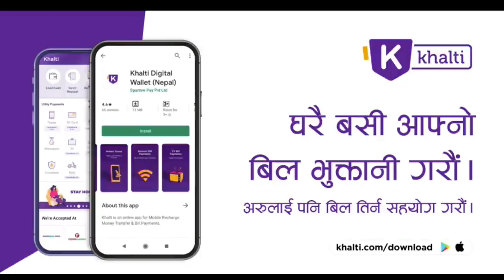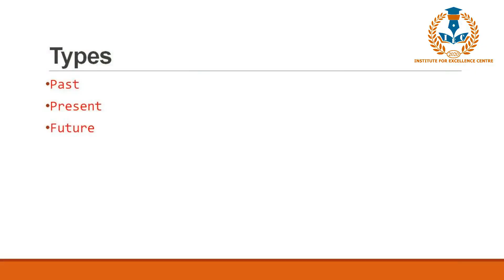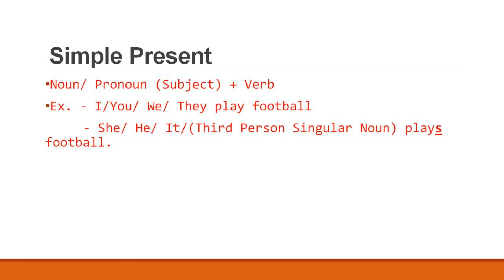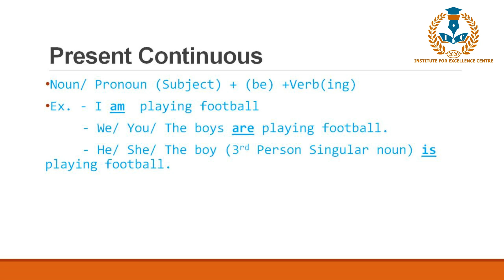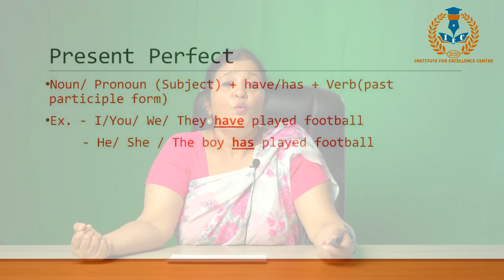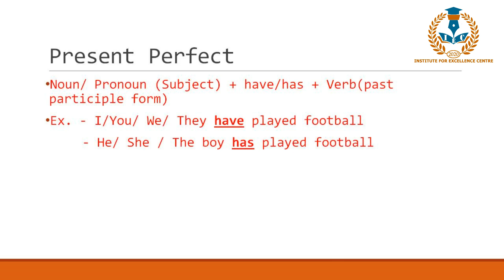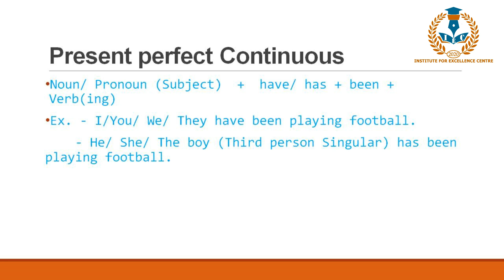EP:15 English II Tense II Rekha Dahal II IEC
Fecilator: Rekha Dahal
Video Production: Nepmake
Video Edit: Mahesh Khadka